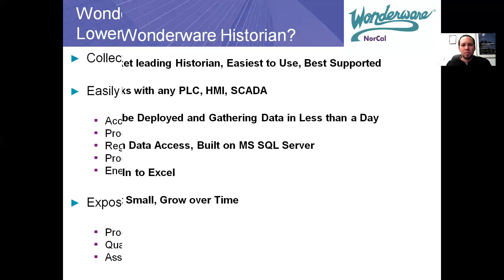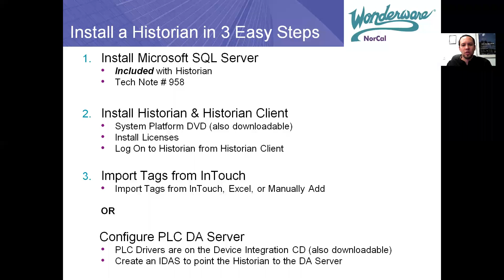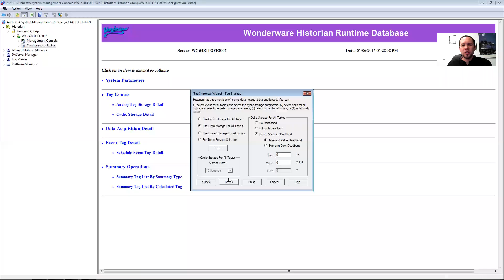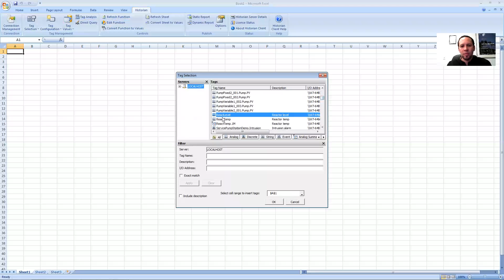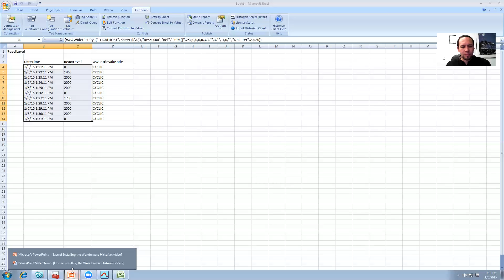Install a Wonderware Historian in 3 Minutes or Less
Learn how to install the powerful Wonderware Historian in just 3 minutes or less with this quick and easy-to-follow tutorial! Streamline your data management and gain valuable insights with the industry-leading historian software. Watch now and optimize your industrial processes effortlessly!